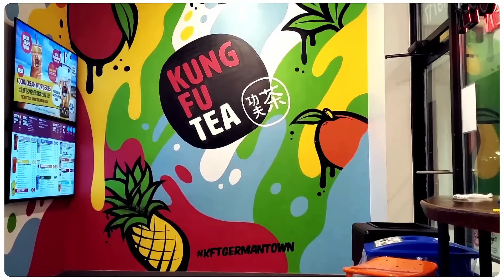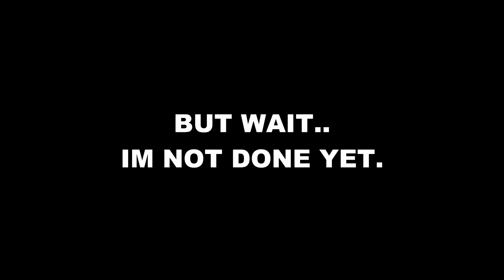The Farmhouse Restaurant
This Week!
We go to the Newley opened Restaurant in Gettysburg PA called the Farmhouse Restaurant at the Barn Resort.